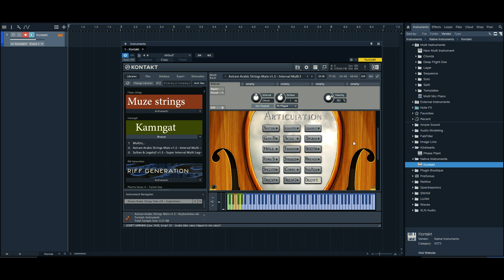مكتبات الكونتاكت / مكتبة كمنجات شرقي